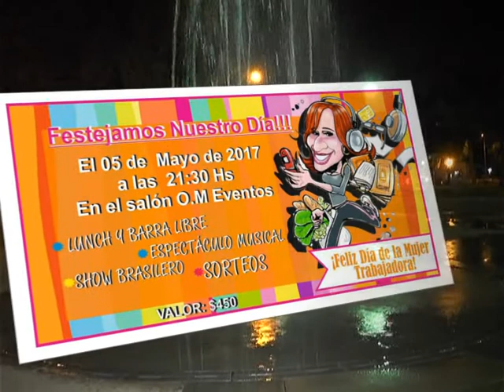SE VIENE OTRA GRAN FIESTA PARA LAS MUJERES DE TOTORAS EN OM EVENTOS